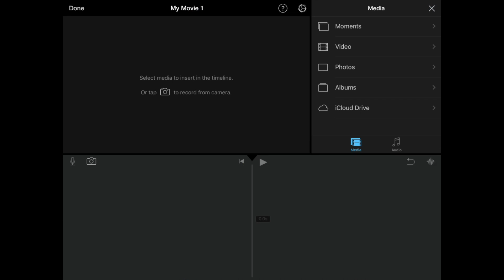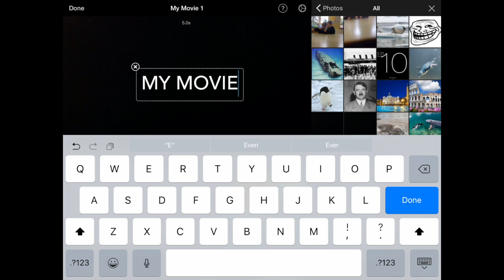Puppet Pals - Early Primary - Step 5 || Cocoon